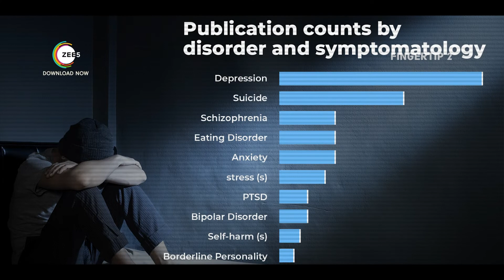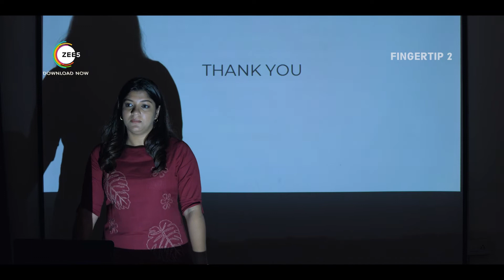Fingertip Season 2 | A ZEE5 Original | Sneak Peak | Watch Now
DIGITAL DEPRESSION IS REAL AND ITS HIGH TIME WE TALK ABOUT IT.

Fingertip 2 A ZEE5 Tamil Original series directed by Shivakar Srinivasan is a tech thriller involving the lives of six individuals affected by the ever-changing digital space. While some are predators, some are victims of cybercrime and digital depression. Prasanna, Aparana Balamurali and Regina Cassandra play the lead roles along with Vinoth Kishan, Kanna Ravi and Sharath Ravi in key characters. Watch now on ZEE5!